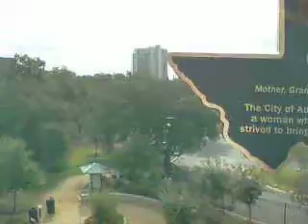congress ave. bridge atx.